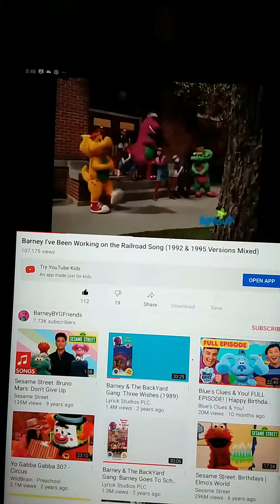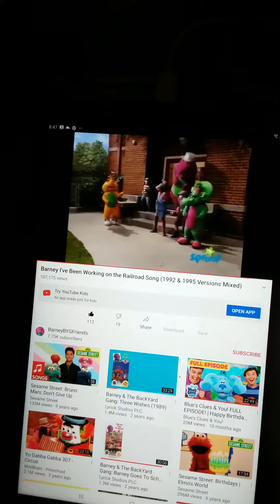Barney bygfriendsbarney I've been working on the song (1992 &1995 version mixed